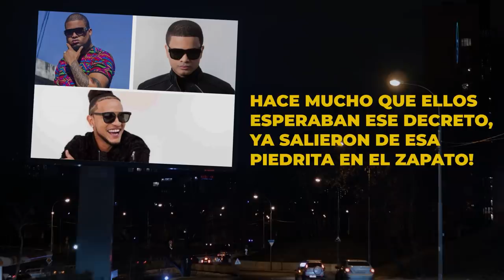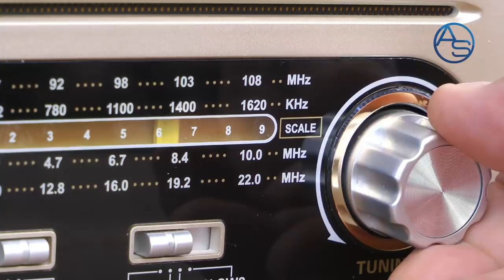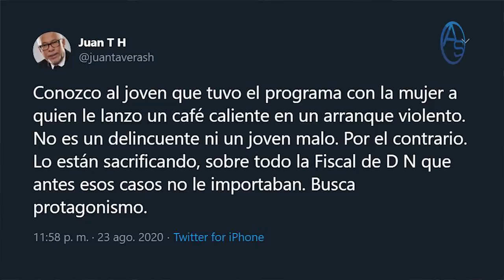¿Jaziel Morel y José Laluz están vinculados? Abinader se estrena con 202 mil Millones Prestados!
Hay un decreto de Luis Abinader que tiene de risitas a los urbanos, acá te revelo porqué!  Nuevos elementos en el caso Jasiel Morel-Raysa Vasquez y en este capítulo de "Impoliticamente Correcto" ahondamos un poco más en este tema!

Señores Luis Abinader y su gestión se estrenan con 202 mil millones de pesos en préstamos pero y por qué es... que cada nuevo Gobierno tiene que someter un presupuesto complementario ?

1:00 Te revelo cual es el decreto de Luis Abinader que tiene a los urbanos contentos!
5:17 Mi nueva hipótesis sobre el Caso Jaziel Morel y esta vez con José Laluz incluido!
10:49 Luis Abinader se estrena con un préstamo pero te explico porque los nuevos Gobiernos siempre tienen que hacer eso para completar el año.